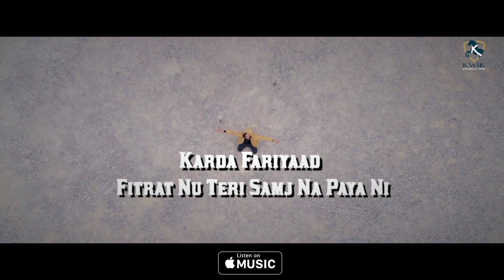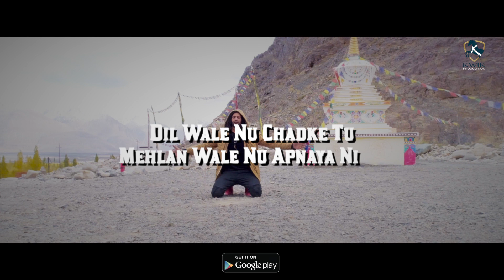Lahoo | Valentine's Special | Lyrical Video | New Punjabi Song 2019 | Kwik Production | 3rdeyemuzic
"Lahoo" a Brand New Punjabi Song 2019. Sung by Pankaj Manhas, Starring by Karan, Rahul Chaudhary. Music By 3rd Eye Muzic. Label by "Kwik Production"

Song: Lahoo (Lyrical Video)
Singing:Pankaj Manhas
Starring: Karan Chaudhary & Rahul Chaudhary
Lyrics: Sunny Gandhi
Director: Rahul Kwik-D
Ass.Director: Sumit Dagar
DOP: Mohit Malik
Edit: Kwik Production
Production Team - Sarpanch , NB Nawab ,  Abhishek Sharma , Kapil Dalal
Special Thanks Sh.SantRam Ji and Kanhiya Lal
Online promotion - Vk Media Promotion 👨🏻‍💻

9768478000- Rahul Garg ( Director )